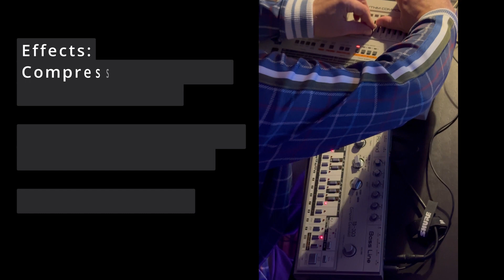Roland TB303 and Roland TR707 Live Jam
This is a short live jam with the Acid House Hero Roland TB303 from 1981.
All infos about effects during the video.
Have fun with KEYS!

This is a no talking video.

Do you want more Videos and Infos about the TB303?